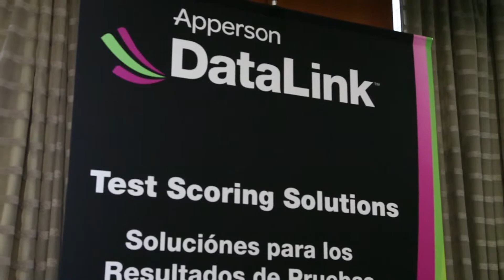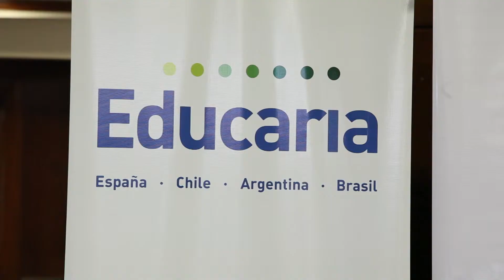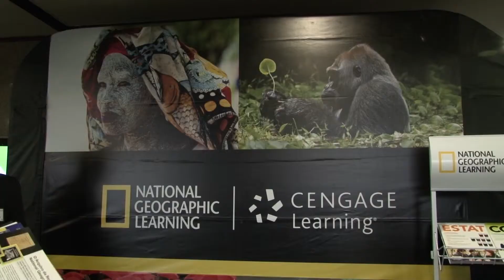BETT Testimonial Exhibitors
Veja o que os expositores acharam da BETT Latin America

Filmagem - Renato Bosco e Durval Bosco
Foto e Edição - Felipe Perazzolo

Em seu trigésimo ano, Bett é o encontro global da comunidade de tecnologia da comunicação em educação. Através de uma série de eventos de alto nível, a missão da Bett América Latina é promover a descoberta de tecnologia e conhecimento para um aprendizado permanente.

Entre 30 de outubro e 1 de novembro, a nova Cúpula de Liderança da Bett America Latina foi lançada no World Trade Center em São Paulo. Este evento inaugural reuniu os atores e tomadores de decisão dos sistemas público e privado do continente, em sua busca para potencializar um aprendizado profundo através de TIC e uma maior inovação de ensino para atingir um maior acesso à educação.